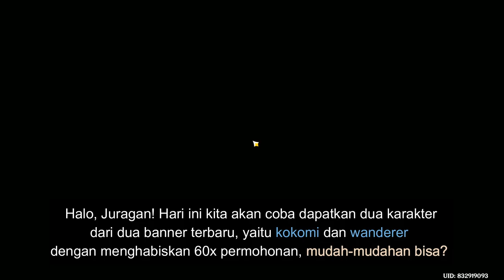Nge-Pull Dua Karakter Bintang 5 Hanya dengan 60X Permohonan (Keberuntungan Pemula)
Hanya dengan 60x permohonan bisa dapat semua karakter bintang lima dari banner permohonan terbaru, emang bisa?
Yuk, saksikan video berikut ini!